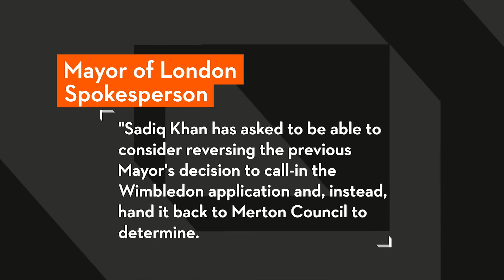LIVE REPORT: Sadiq Khan hands Wimbledon AFC stadium planning decision to Merton Council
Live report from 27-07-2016